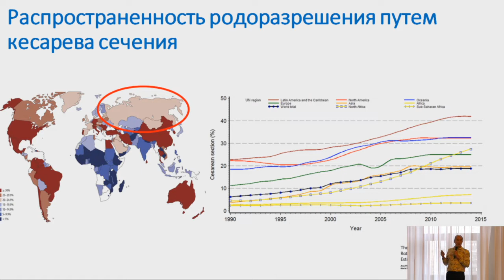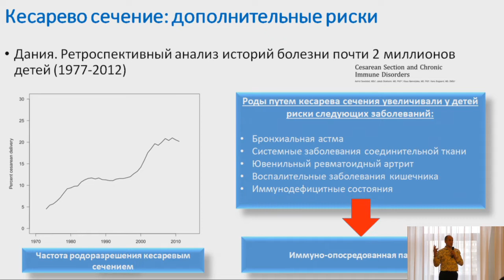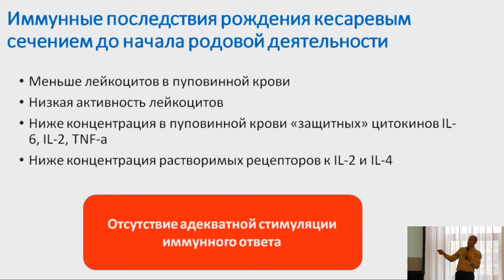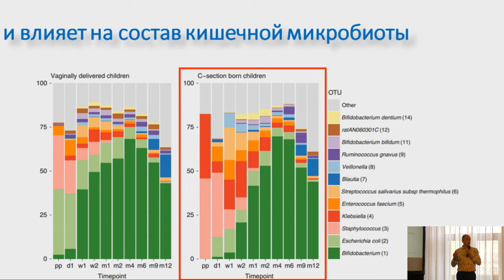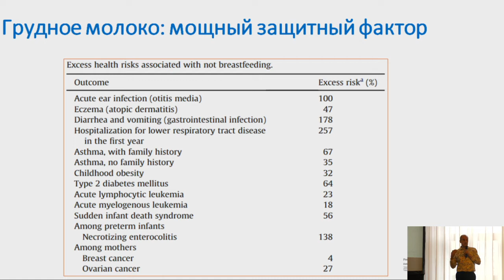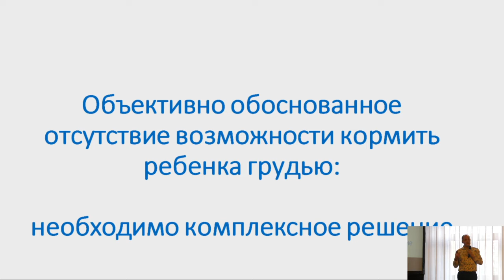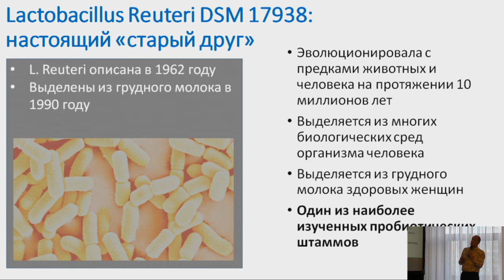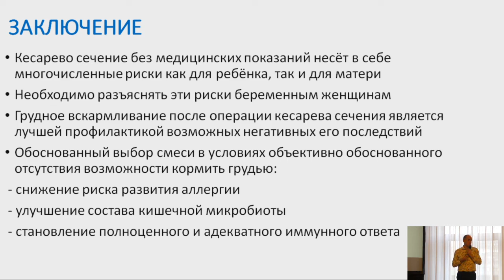Украинцев С.Е. Может ли питание младенца минимизировать риски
Украинцев С.Е. Научно-практическая конференция "Последствия кесарева сечения глазами неонатолога и педиатра"